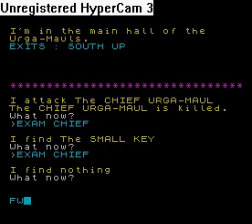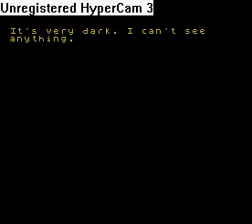Kentilla (ZX Spectrum)